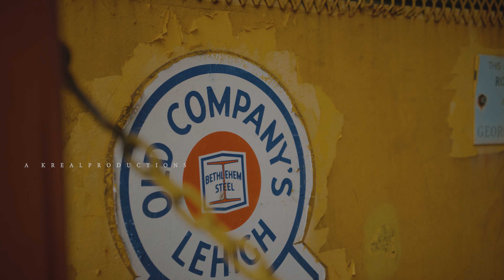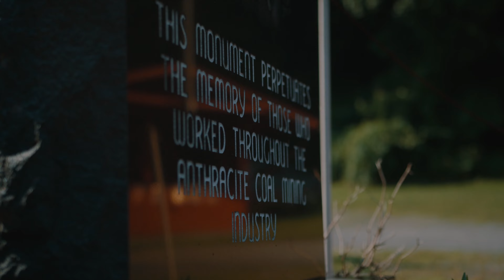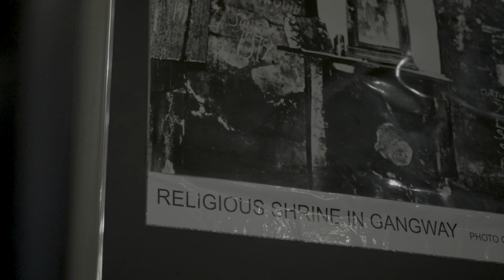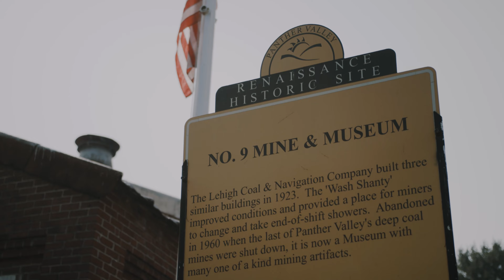How We Are Catholic: Monsignor Tom Orsulak